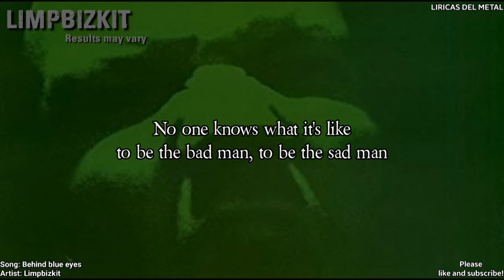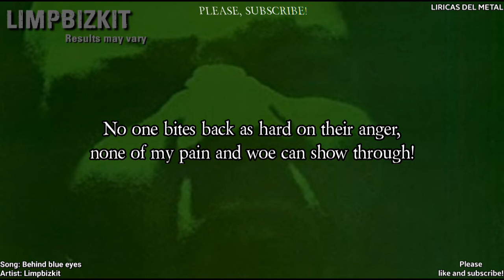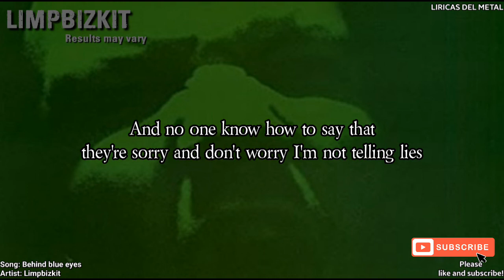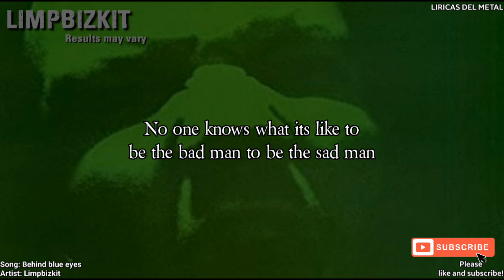LIMPBIZKIT - BEHIND BLUE EYES (LYRICS ON SCREEN)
Please follow "Limpbizkit official"
Supporting the artist is the sole intention of LÍRICAS DEL METAL
I respect all the rights of each band this I do for mere entertainment I always strive to make the best possible material for my subscribers.
Sometimes due to copyright claims I receive strikes to the channel but still the channel is still standing waiting to grow more and more, thanks to all my subscribers for staying on the channel and that the taste for metal spreads all over the world !!
Artist: Limpbizkit
Album: Results may vary
Song: Behind blue eyes